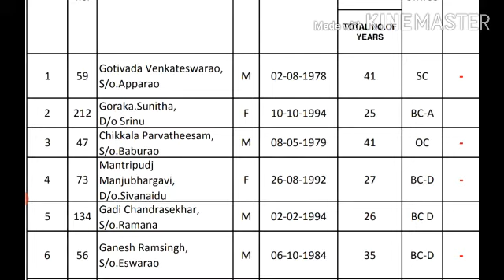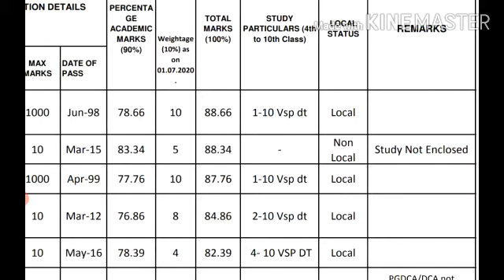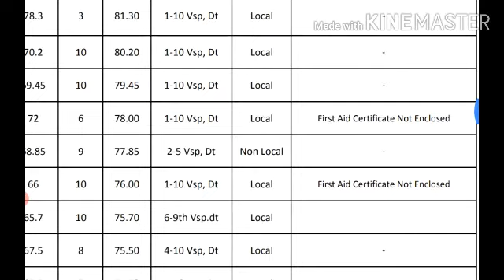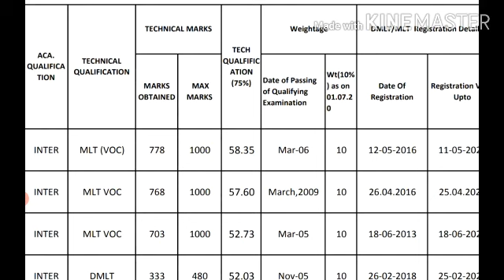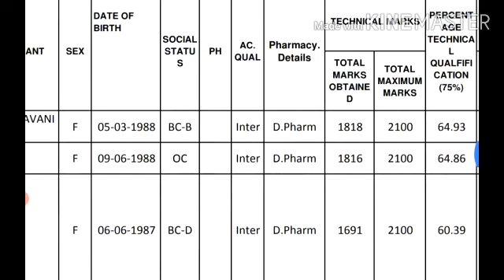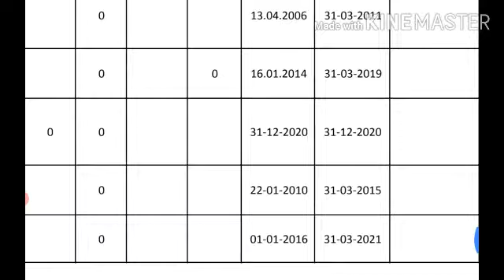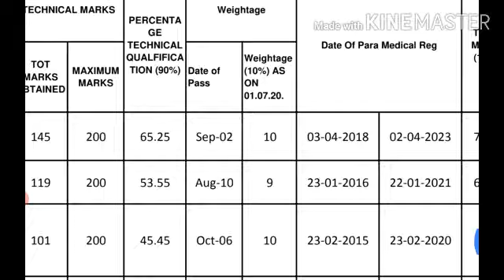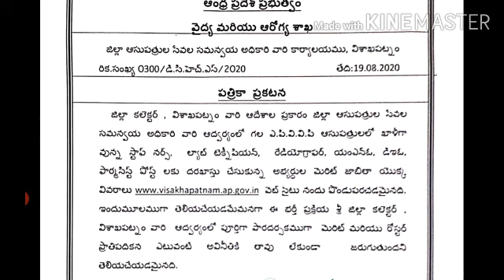Visakhapatnam District DCHS APVVP Hospitals Posts Final Merit Lists Details